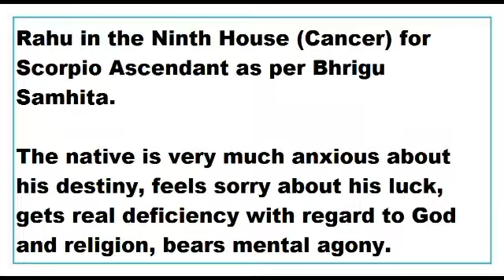rahu in 9th House for scorpio Ascendant as per Bhrigu Samhita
This Video talks about the Results of rahu in 9th House for scorpio Ascendant as per Bhrigu Samhita.